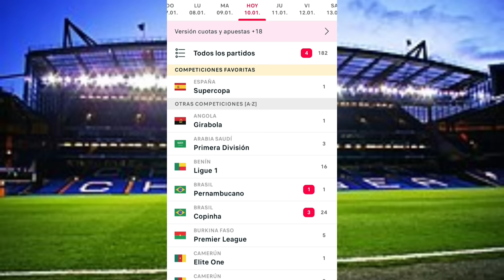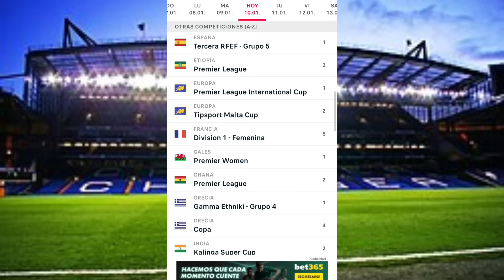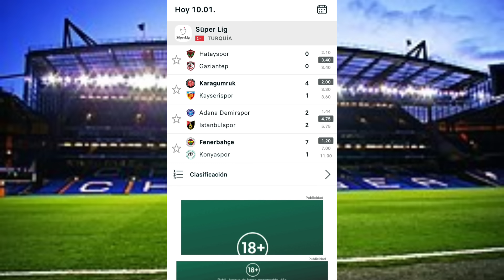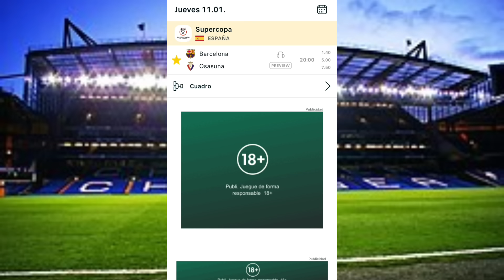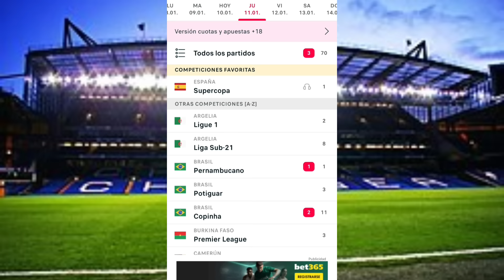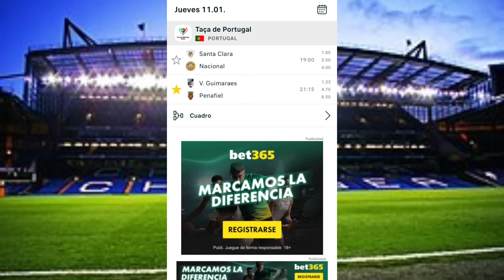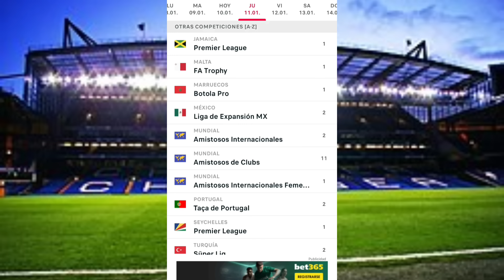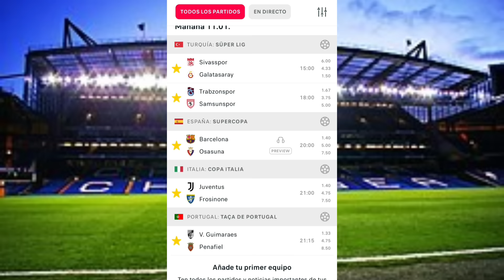PRONÓSTICOS deportivos HOY⚽Apuestas deportivas futbol BARCELONA VS OSASUNA⚽Apuestas Borja Prediccion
los mejores pronósticos para el 11 de enero
FC Barcelona VS osasuna
apuestas deportivas FC Barcelona
apuestas deportivas juevntus
pronósticos deportivos Supercopa españa

SEO
Jeosmin Mustiola
pronosticos dani
betfacil
la media inglesa
drafteados
Doctor Apuesta de
Pollito MLB
PinpiMLB
Las Fijas
Compendio Deportivo VIP
Datero Iluminati
Datos 777
Dato Deportivo Internacional
Rodrigo Picks
La Casa del Deporte
Master Picks
Juan Peña
Veneno Deportivo
Jugadita del Dia
Mundo Apuestas
Parlay Centerc
Pronosticos Dani
El Capi
NBA
MLB
NFL
NHL
Champions League
Europa League
Conference League
Copa libertadores
copa sudamericana